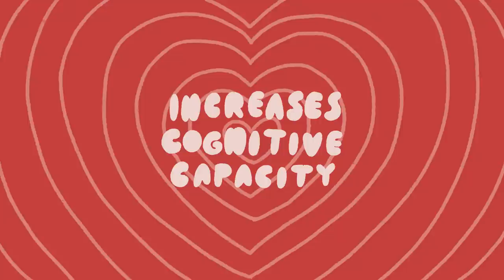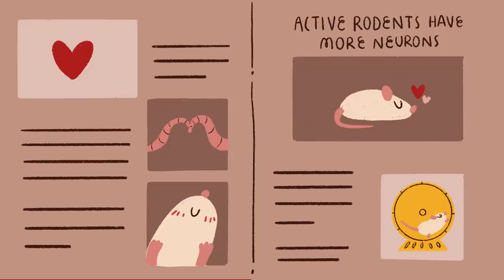How Sex Affects Your Mental Health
Did you know that sex can have various effects on your mental wellbeing. Sex can help you think bigger, boost your sell esteem, help your heart health, reduce your feelings of pain, lower your level of stress etc. In this video, we cover a few interesting findings that sex does to your mind and body. If you're not getting any though, that's okay!

Want to learn about the shocking psychological facts about sex? We made a video on that as well

Writer: Michal Mitchell
Script Editor & Manager: Kelly Soong
VO: Amanda Silvera
Animator: Zyan Méndez (@tomboiclub)
YouTube Manager: Cindy Cheong

References:
Leuner, B., Glasper, E. R., & Gould, E. (2010). Sexual experience promotes adult neurogenesis in the hippocampus despite an initial elevation in stress hormones. PloS one, 5(7), e11597.
Förster, J., Epstude, K., & Ozelsel, A. (2009). Why love has wings and sex has not: how reminders of love and sex influence creative and analytic thinking. Personality & social psychology bulletin, 35(11), 1479–1491.
Ebrahim, S., May, M., Ben Shlomo, Y., McCarron, P., Frankel, S., Yarnell, J., & Davey Smith, G. (2002). Sexual intercourse and risk of ischaemic stroke and coronary heart disease: the Caerphilly study. Journal of epidemiology and community health, 56(2), 99–102.
Anderson, R. (2016). 7 Compelling Reasons to Have More Sex. Psychology Today.
Holliday, A. (2019, October 10). Surprising Facts About Sex. Healthline.
Kim, J. (2017, March 27). 6 Facts About Sex That Might Surprise You. Psychology Today.
MacMillan, A. (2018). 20 Weird Facts About Sex and Love. Health.com.
Uryvaev, Y.V., Petrov, G.A. Extremely low doses of oxytocin reduce pain sensitivity in men. Bull Exp Biol Med 122, 1071–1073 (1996).
Ortigue, S., &amp; Bianchi-Demicheli, F. (2008, August 13). The chronoarchitecture of human sexual desire: A high-density electrical mapping study. NeuroImage.
Brody, S. (2005, June 14). Blood pressure reactivity to stress is better for people who recently had penile–vaginal intercourse than for people who had other or no sexual activity. Biological Psychology.
Kim, J. (2017). 6 Facts About Sex That Might Surprise You. Psychology Today.